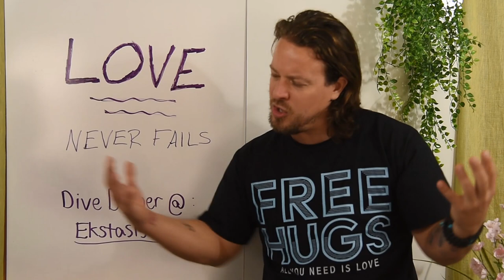THE MAGIC OF LOVE: The Most Powerful Force in the Universe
Find out how the most powerful force in the universe, love, is within you and this magical force can influence anything and everything, everywhere for the positive.

What could the world look like if everyone saw each other through the lens of love?

Join us at Ekstasis Culture, in our Love Movement!!! We are dedicated to celebrating and encouraging those around us, whether family or strangers, loving anyone and everyone. Help us out in changing the universe by joining in and being expressions of love everywhere you go! Get your own Ekstasis Culture, Love Movement shirt